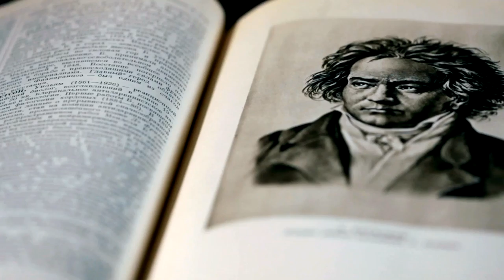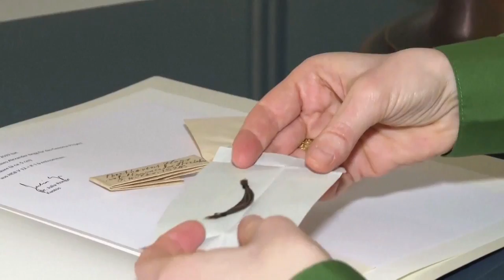Strands of Beethoven’s Hair Tell Scientists How He Died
Ludwig van Beethoven may have achieved a kind of immortality with his music, but the composer himself was all too mortal. He only lived to age 56. To learn more about why Beethoven died so young, scientists at the University of Cambridge examined strands of his hair, which had been kept in a German museum. They found the source of some of Beethoven’s health problems, including genetic factors for liver disease.